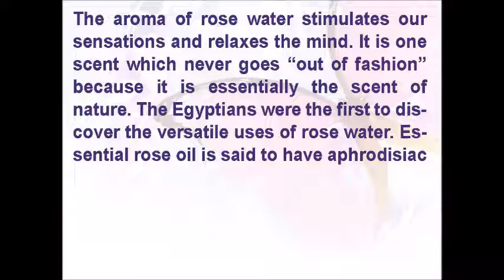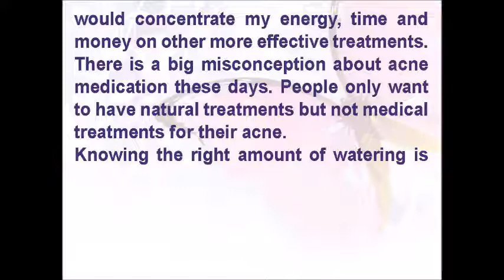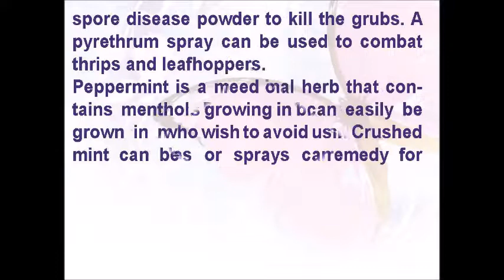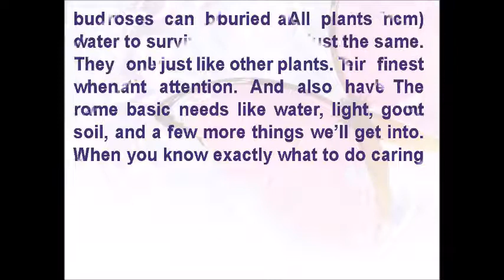Rose Water For Face